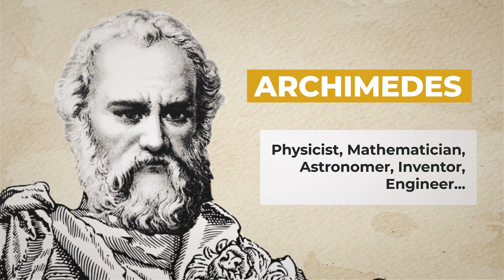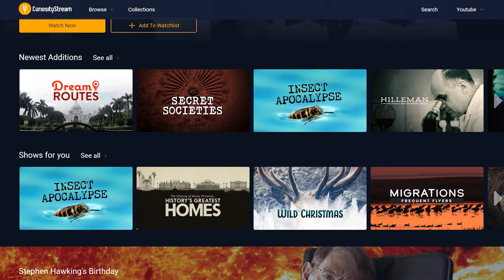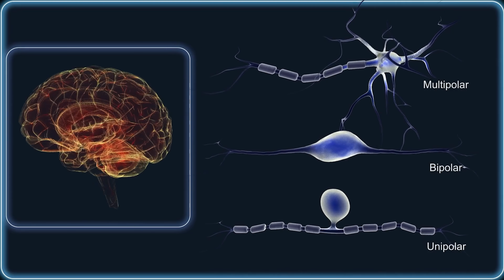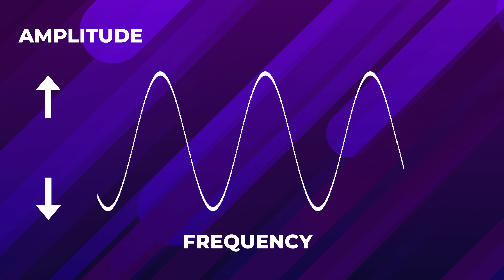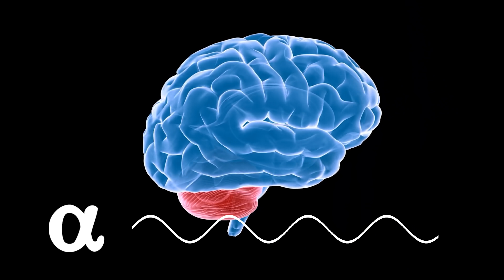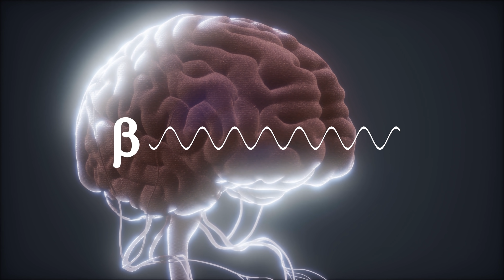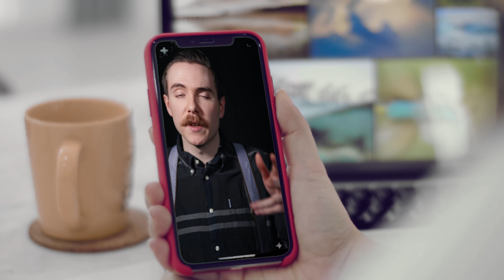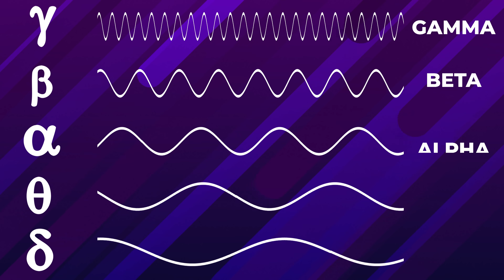Our Brains Broadcast a Message We Don't Understand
Writing: Bevan Rees
Editing: Alex Brown
Script Development: Steven Rix